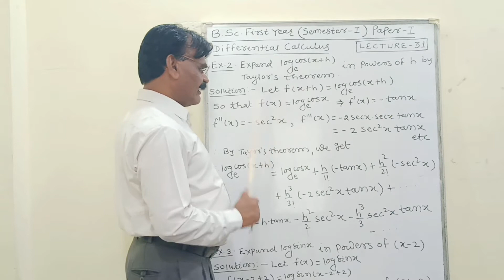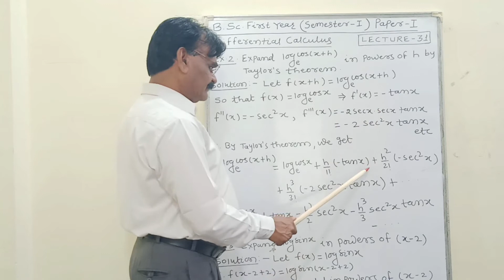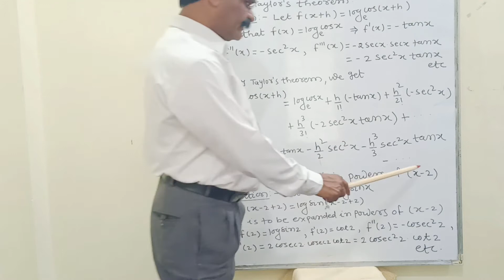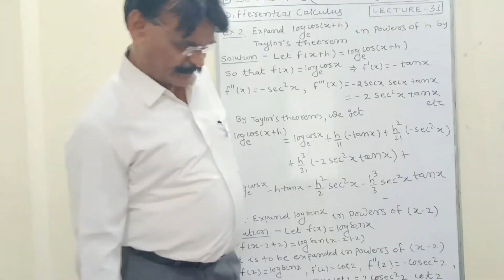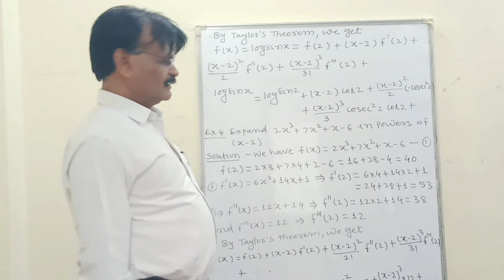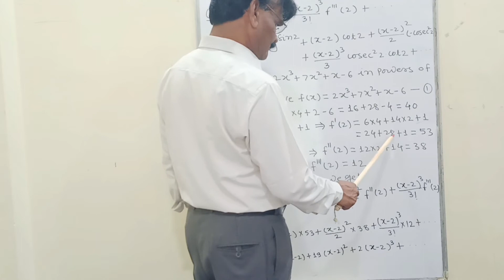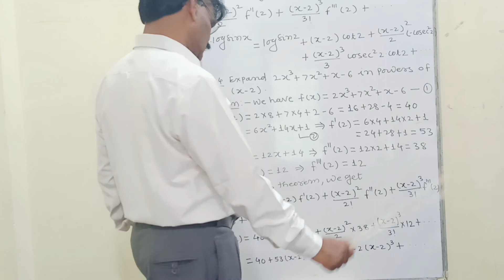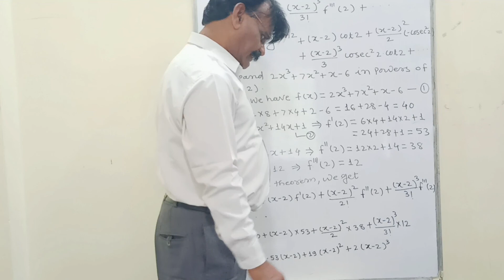B Sc First Year Differential Calculus ( Sem - I ) ( Paper - I ) Lecture 31